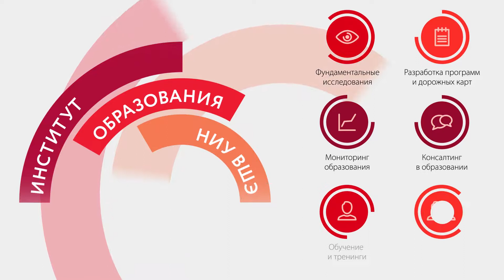Магистерская программа «Современная политическая наука в преподавании обществознания в школе» 2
Уникальность очно-заочной магистерской программы «Современная политическая наука в преподавании обществознания в школе» заключается в творческом освоении студентами различных методологических подходов и использовании новейших приемов и методов исторического, историографического и источниковедческого анализа и синтеза, позволяющих учителям истории разрабатывать новые оригинальные методики преподавания истории в школе.

Преимущество программы - продуманное сочетание новаторских курсов, многие из которых не имеют аналогов в практике отечественного образования. Наряду с предметными курсами студентам предлагаются различные общепедагогические курсы по выбору

Срок обучения - 2,5 года
Направление обучения - «Политология»

Прием документов с 1 июня до 13 сентября 2018г.